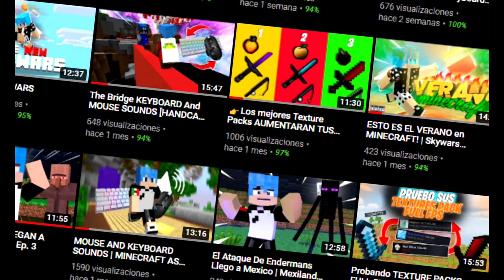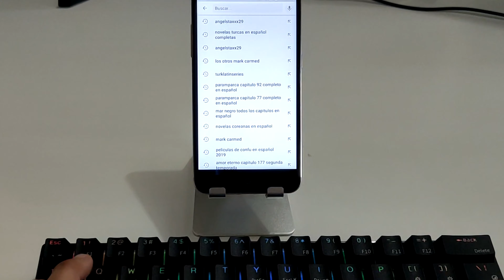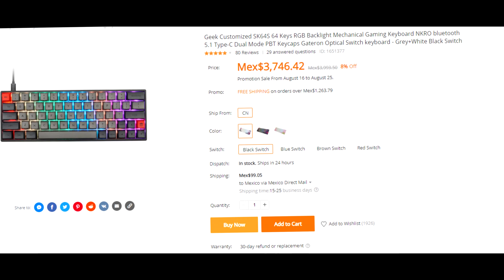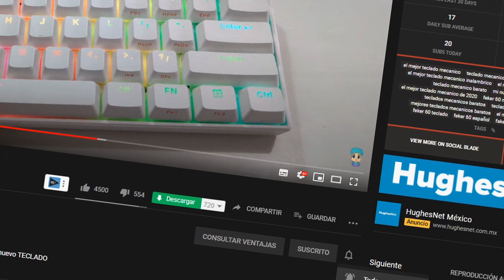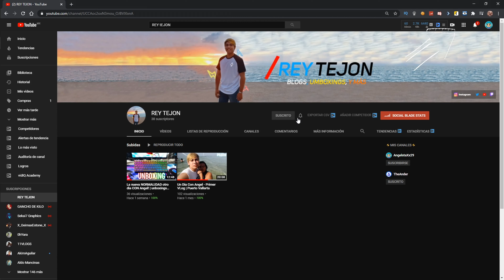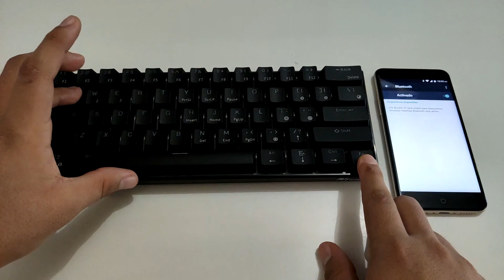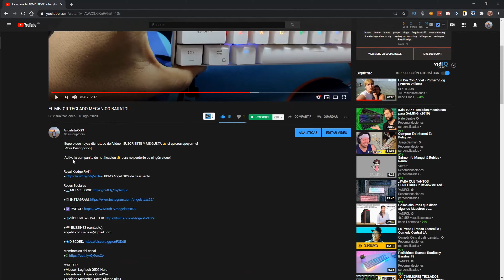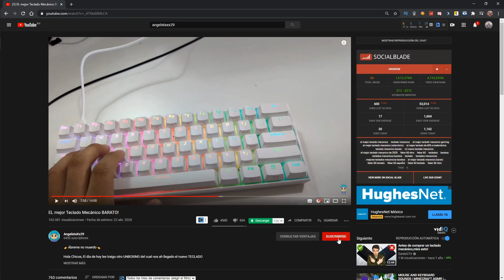El Mejor Teclado Mecanico ECONOMICO!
| Abrir Descripción |

Hola Chicos, El día de hoy les traigo otra REVIEW del cual nos ah llegado el nuevo TECLADO MECÁNICO, que en esta ocasiona es de los mas baratos que eh visto en el mercado y es de la marca ROYAL KLUDDE y es 60% con Switches BROWN Y BLUE, ademas que tiene la maravillosa función de poderse colocar en modo inalambrico o por bluetooth y es mucho mas sencillo o mas cómodo para algunos dispositivos mobiles, gracias a su Peculiar o su pequeño tamaño no es muy espacioso y es mas cómodo para algunos jugadores además de que este teclado viene sin el teclado alfanumérico, y reduciéndolo a que tampoco tenga las flechas del lado derecho, con este seria la tercera review de un teclado mecánico que realizo :)

➥SET-UP
●Mouse : Ajjaz Aj390
●Microfono :  Hyperx QuadCast
●Teclado Mecanico: Royal Kludge Rk61
●Webcam: Logitech C920
●Monitor 1 AOC 144 Hz
●Monitor 2 LG 75 Hz
●Monitor 3 Hp 60 Hz

00:00 Intro
0:31 Promo Bangood
0:44 Modo Bluetooth
1:20 Emparejamiento Bluetooth
1:43 Tamaño
2:25 Switches
3:55 Prublicidad
4:32 Sound Test
6:24 Funciones Bluetooth
7:12 Modos de Iluminación
7:25 Artículos
7:50 Uso En VideoJuegos
8:18 Conclusión
9:10 Despedida
9:28 Tomas Épicas

Intro music
●Track: Becku - Around The World